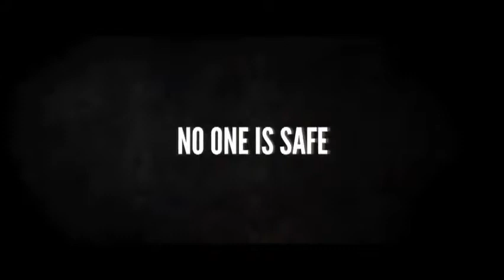Texas Killing Fields 2011) Official Trailer